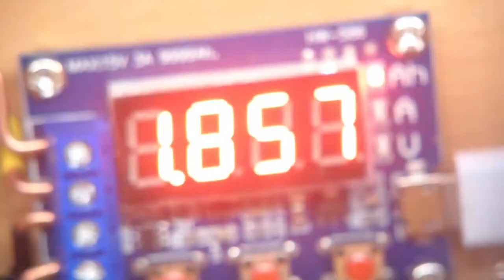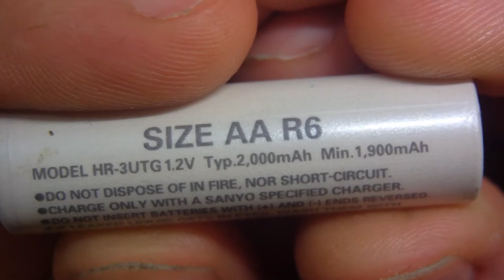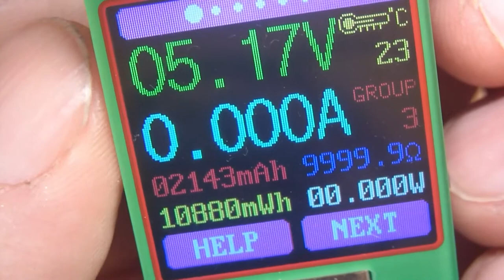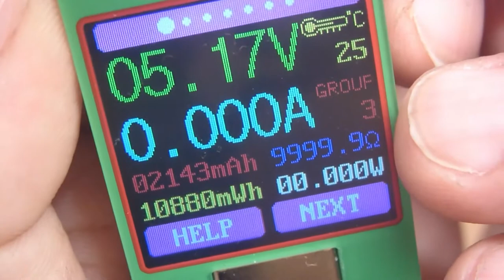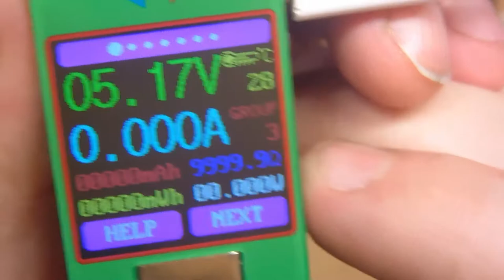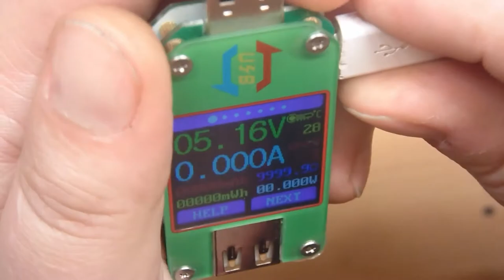USB Tester und ZB2L3 Tester Update